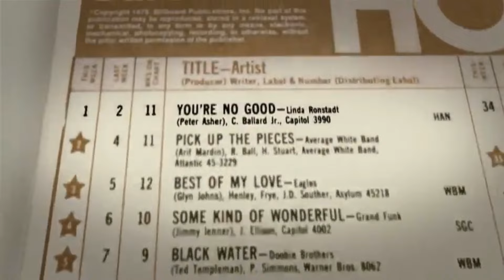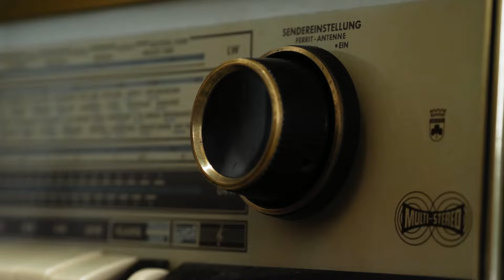Linda Ronstadt | Every Note Documentary - Ronstadt talks career, Stone Poneys, first hit, and more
Linda Ronstadt is a musical legend who began her career in the mid-1960s with the folk-rock group the Stone Poneys. By the 1970’s she’d become the top-selling female vocalist for that decade, and was widely referred to as “The Queen of Rock”. She has earned 11 Grammys, released numerous gold, platinum and multiplatinum records, and lent her voice to over 120 albums.

Linda Maria Ronstadt is a singer who performed and recorded in diverse genres including rock, country, light opera, the Great American Songbook, and Latin music.

Ronstadt has earned 11 Grammy Awards, three American Music Awards, two Academy of Country Music awards, an Emmy Award, and an ALMA Award. Many of her albums have been certified gold, platinum or multiplatinum in the United States and internationally. She has also earned nominations for a Tony Award and a Golden Globe award. She was awarded the Latin Grammy Lifetime Achievement Award by the Latin Recording Academy in 2011 and also awarded the Grammy Lifetime Achievement Award by the Recording Academy in 2016. She was inducted into the Rock and Roll Hall of Fame in April 2014. On July 28, 2014, she was awarded the National Medal of Arts and Humanities. In 2019, she received a star jointly with Dolly Parton and Emmylou Harris on the Hollywood Walk of Fame for their work as the group Trio.Ronstadt was among five honorees who received the 2019 Kennedy Center Honors for lifetime artistic achievements.